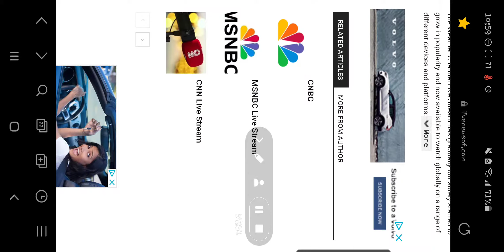Tracking Eta Coverage. (9:38pm-12:04am)(11-8/9-20)